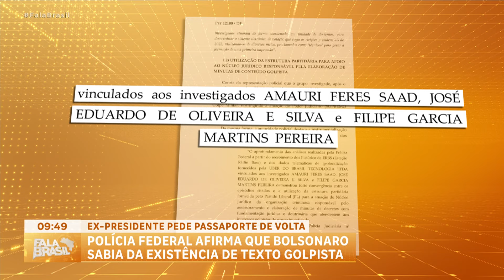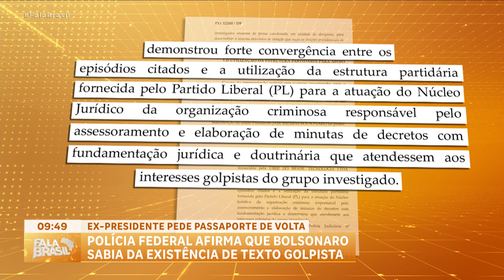Defesa de Bolsonaro pede devolução de passaporte apreendido após operação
A defesa de Jair Bolsonaro pediu a devolução do passaporte do ex-presidente, apreendido numa operação na semana passada. A Polícia Federal usou os registros de entrada no Palácio da Alvorada e diz que o ex-presidente sabia da minuta golpista e chegou a pedir mudanças no texto. Exército exonera de cargos de comando militares suspeitos de participação em trama golpista.